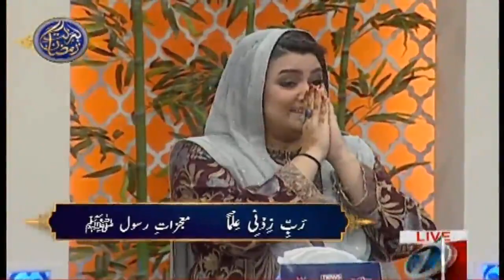Rabbi Zidni Ilma | 30th Roza | Barkat e Ramzan